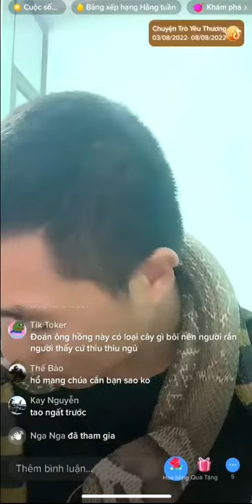Nghịch rắn độc quay tick tock bị rắng cắn cụt tai